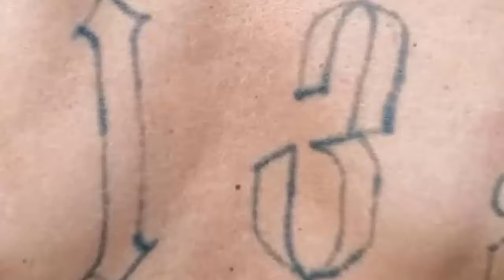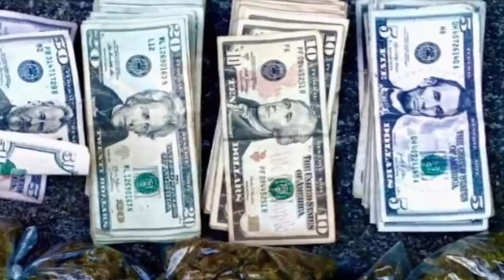Capturan Pandillero Del Barrio 18 Caturan 4 Delincuentes Recapturan Pandilleros MS-13 Cae Repartidor